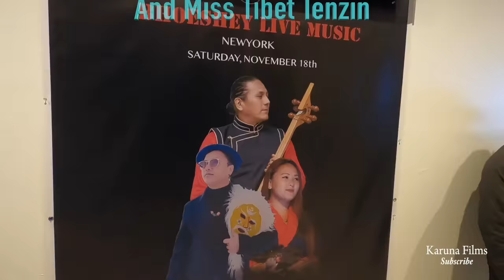Music Concert in NYC | Tsering Gyurme, Lobsang Delek, Tenzin Dolma, Ted Konchok, Miss Tibet Tenzin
Hello everyone Tashi Delek! Welcome to Karuna Films Channel and thanks for the stopping by.
This video is about TibetanMusic Concert in NYC | Tsering Gyurme, Lobsang Delek, Tenzin Dolma, Ted Konchok, Miss Tibet Tenzin
So, you won't be missed any video I will upload. More video will coming soon.

The Video of Vacations, Hikings and Campings